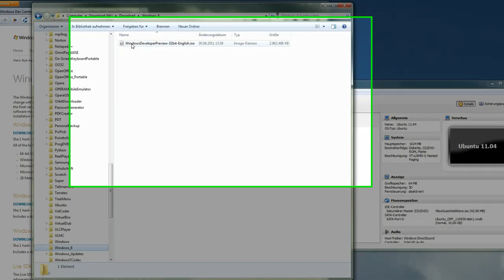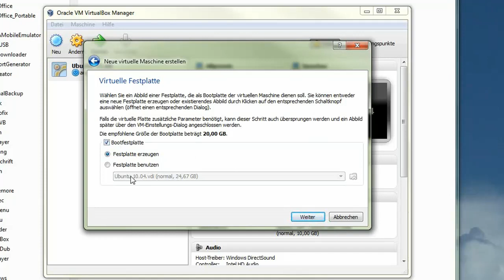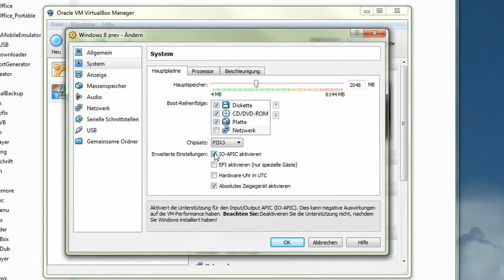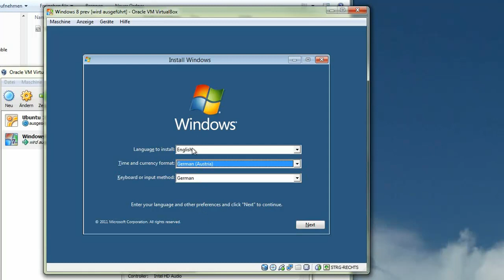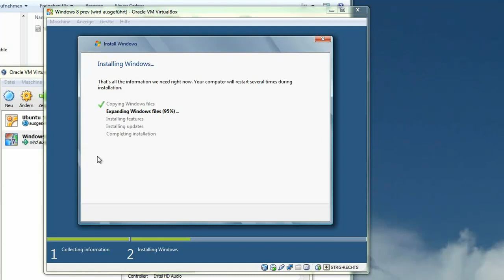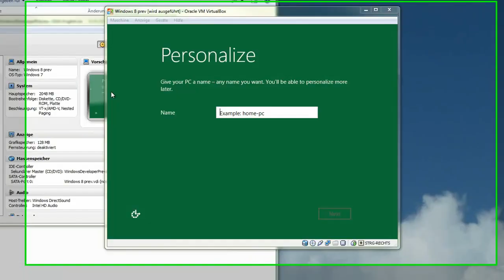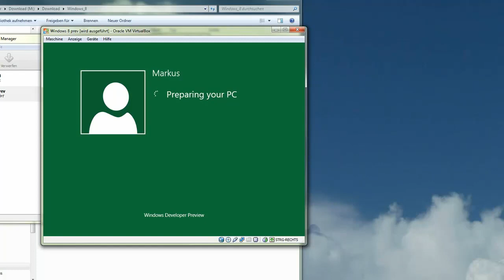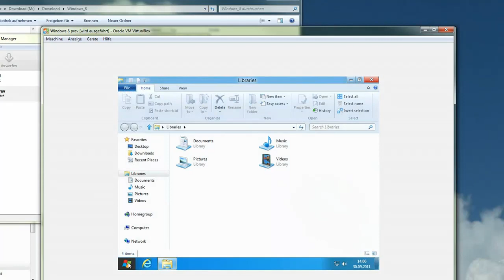Windows 8prev in der Virtualbox installieren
Es soll gezeigt werden wie man Windows 8prev in der Virtualbox installieren kann